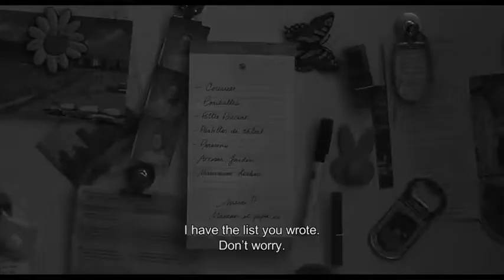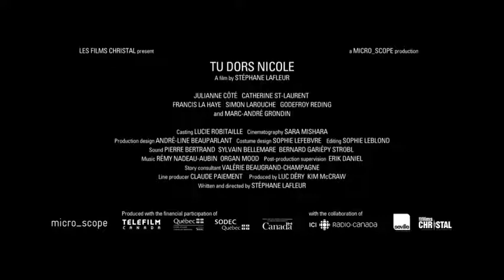TU DORS NICOLE Competencia Los Cabos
TU DORS NICOLE (Dir. Stéphane Lafleur - 2014, Canadá, Québec, francés)
TU DORS NICOLE (Dir. Stéphane Lafleur - 2014, Canada, Québec, french)